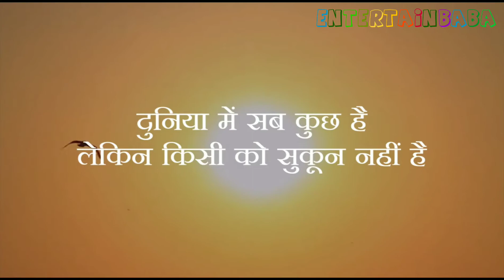Hindi Shayari | Good Thoughts In Hindi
See and share good thoughts in hindi shayari video.